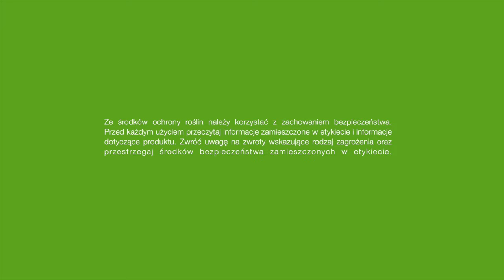Poznaj skuteczny herbicyd na zboża ozime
Znajdujemy się na terenie Centrum Kompetencji BASF w Pamiątkowie, gdzie prezentujemy i oceniamy efekty działania herbicydu na zboża ozime. Chcesz dowiedzieć się więcej o właściwościach i zaletach stosowania herbicydu Pontos®? Obejrzyj do końca!

Crop manager ds. zapraw nasiennych, herbicydów i regulatorów wzrostu — Rafał Maras, przybliża specyfikę prezentowanej uprawy. Naturalnie występującymi chwastami w tej lokalizacji są:
- miotła zbożowa,
- mak polny,
- jasnota purpurowa,
- samosiewy rzepaku,
- fiołek polny,
- chaber bławatek,
- rumianek pospolity.

Herbicyd na zboża ozime Pontos® posiada dwie substancje czynne: flufenacet i nowość — pikolinafen. Połączenie ich w jednym produkcie zapewnia szerokie spektrum zwalczanych chwastów jedno- i dwuliściennych we wszystkich zbożach ozimych. Zastosowanie pikolinafenu pozwala zwiększyć ochronę przed pojawianiem się odporności chwastów, co staje się coraz większym problemem.

Na terenie uprawy osiągnięto rewelacyjną skuteczność zwalczania chwastów w okresie jesiennym, dzięki połączeniu herbicydu Pontos® z produktem zawierającym diflufenikan, który stanowi jego idealne uzupełnienie.

Zastosuj herbicyd Pontos®. Zwalcz chwasty w zbożach ozimych!